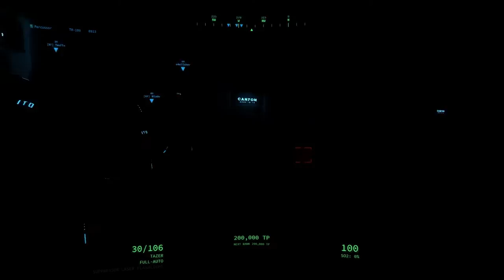We can't all be Winners ! (Interstellar Marines)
We won the hell week event with a nice runboost spot. Apearantlly we can't all be winners so people complained about losing and called us bunch of cheaters :)

Song: Nat King Cole, George Shearing Quintet - Pick Yourself Up - Remastered